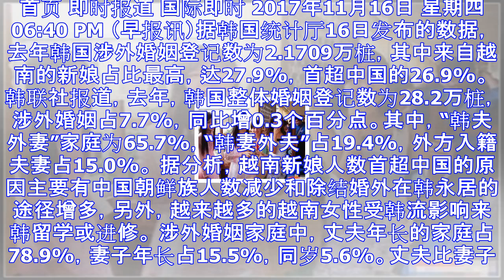调查：韩涉外婚姻越南新娘占比首超中国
首页 即时报道 国际即时 2017年11月16日 星期四 06:40 PM （早报讯）据韩国统计厅16日发布的数据，去年韩国涉外婚姻登记数为2.1709万桩，其中来自越南的新娘占比最高，达27.9%，...